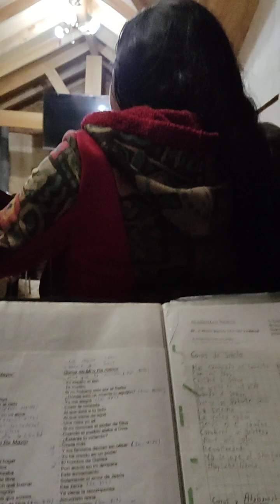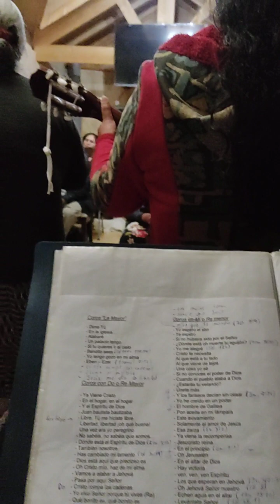Manantial de Jacob - Alabanza 🇨🇱❤️